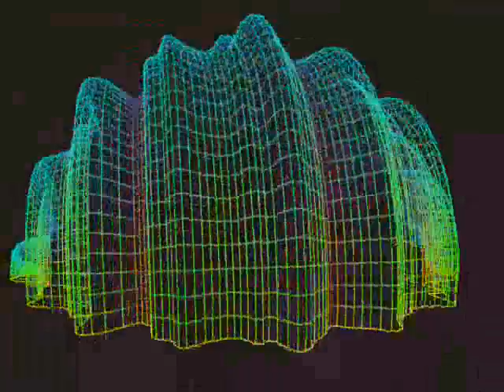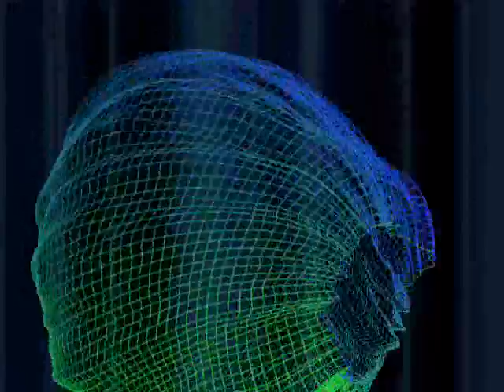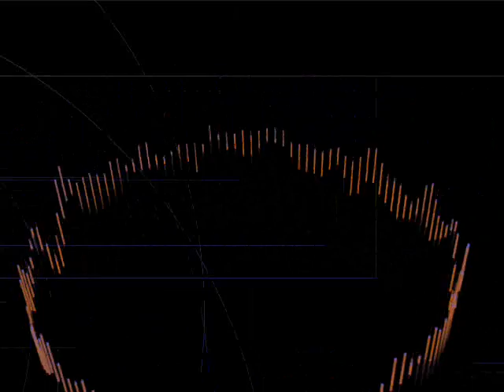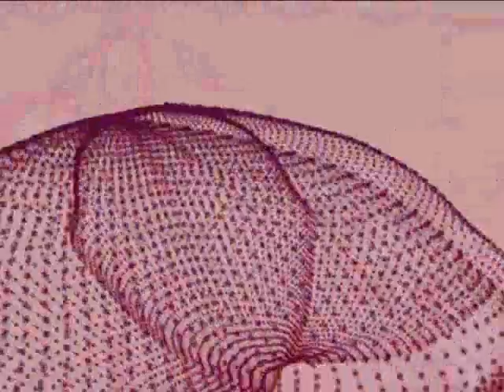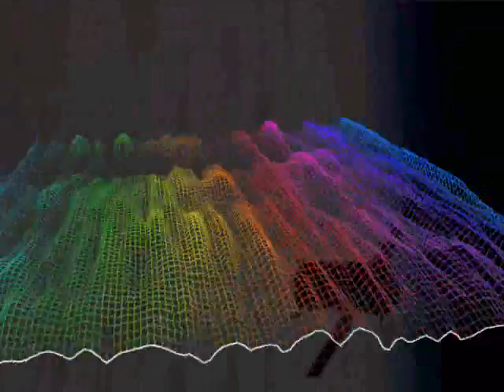Welcome to my nightlife Pt.2 - Vickk